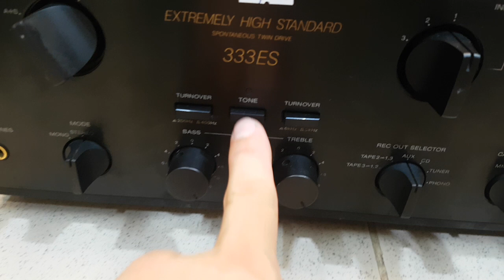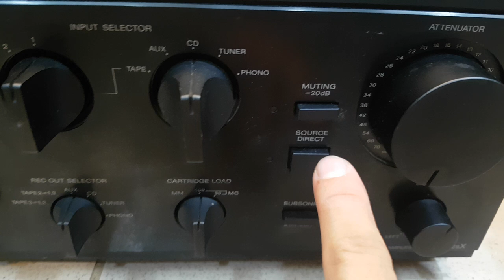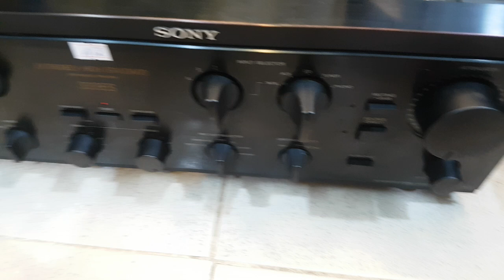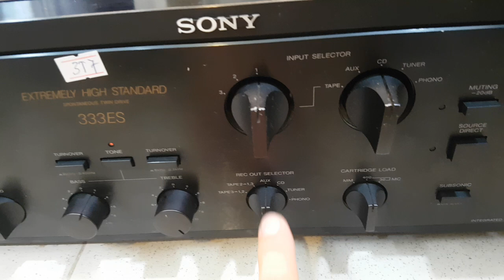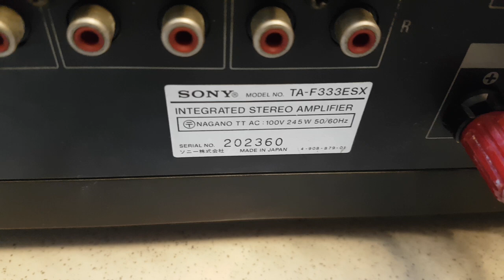2 cặp Sony 333es cuối cùng LH XUÂN ĐỈNH 0395727582